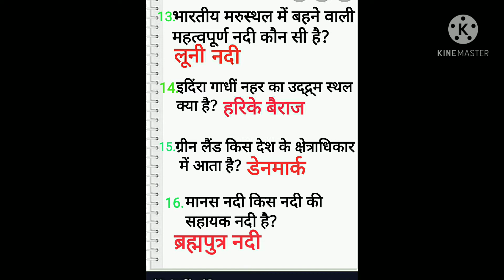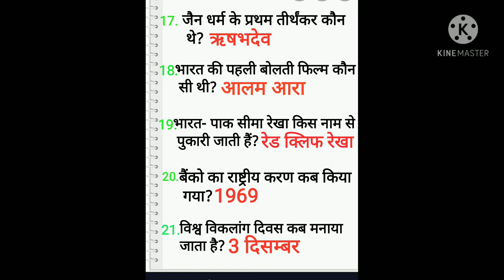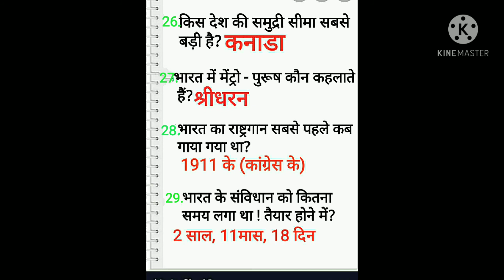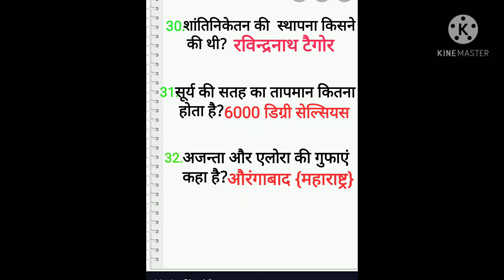Gk question lucent's"विशाल और विशेष सीरीज" पढो़गे तभी तो आगे बढ़ोगे part - 2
यह वीडियो लुसेंट बुक पर आधारित  का दूसरा भाग है हमने पहला भाग भी डाला हुआ है,जिसका लिंक मैंने डिस्क्रिप्शन बॉक्स में दिया है,आप डिस्क्रिप्शन बॉक्स में नीचे जाकर लिंक पर क्लिक करके पहला-भाग देख सकते हैं|

आपकी सफलता ही हमारे चैनल का एकमात्र उद्देश्य क्योंकि जब आप सफल होंगे तो साथ ही साथ हमारा चैनल भी सफल होगा|💐💐

Meri यह कोशिश है कि हमारी सभी videos आपको पसंद आऐं और आप को आपकी परीक्षा में सफलता दिलाने में महत्वपूर्ण योगदान दें|

पहले भाग के लिए नीचे क्लिक करें👇👇
part-1

आपका हमारे चैनल पर आने के लिए धन्यवाद |